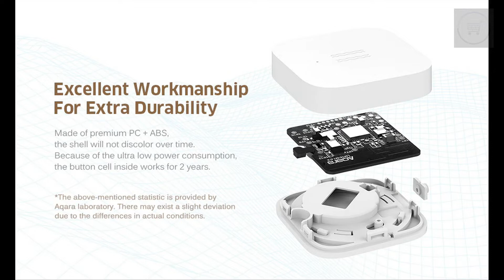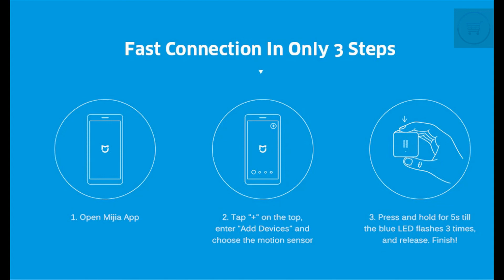Xiaomi Aqara Zigbee Shock Sensor In Aliexpress.(link in description)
***MORE PRODUCTS***

20. YI M1 Mirrorless Digital
51. Xiaomi Redmi 5 Plus
52. Xiaomi Redmi 5 Plus
56. Cake Boutique Server Knife
57. Ceramic Heat Sensitive Mug

***Case For Samsung Galaxy***
2. Super Speed 4 Port USB
3. Aluminum 4 ports USB
***Top Best Wireless Charger for Watch***